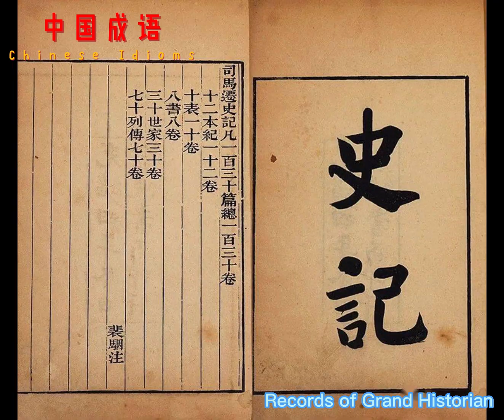Interesting Stories of Chinese Idioms (Chengyu): 四面楚歌，sì miàn chǔ gē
The idiom originated from the story of the final battle between Liu Bang and Xiang Yu. The latter was surrounded by Liu Bang's soldiers, finally committed suicide.